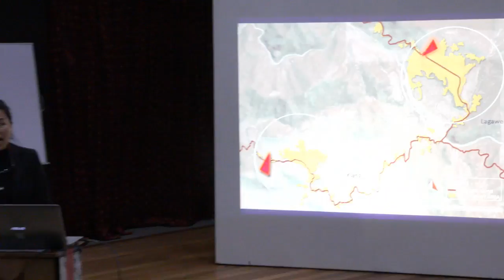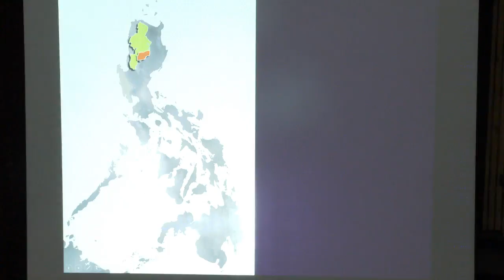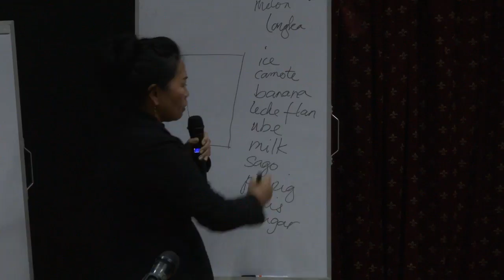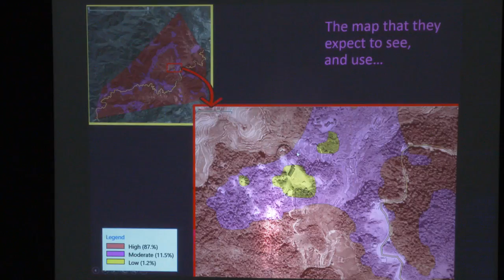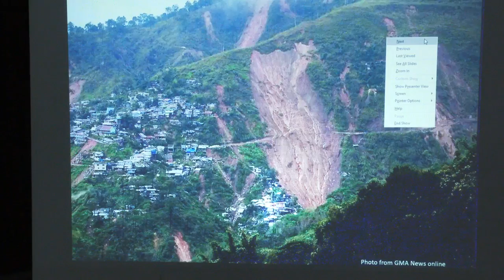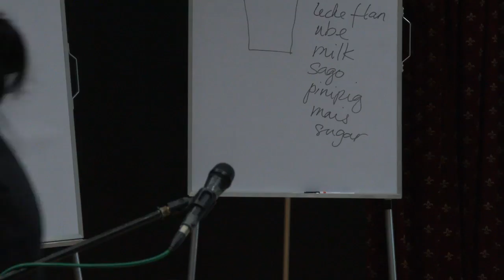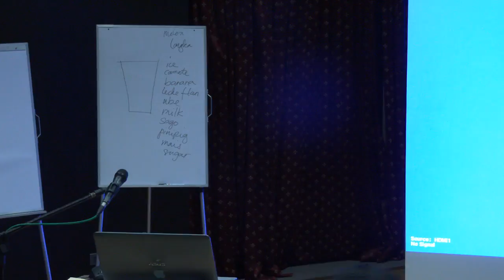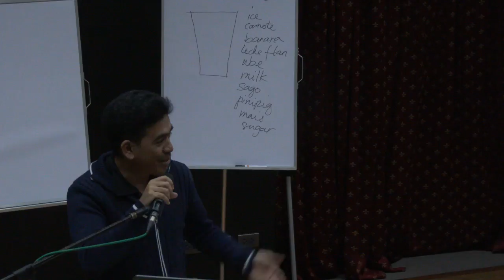UP Baguio Live Stream: Lecture on "Indigenous Knowledge in Landslide Risk Mapping"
The Cordillera Studies Center

Lecture on: Indigenous Knowledge in Landslide Risk Mapping
by: RACHEL GUIMBATAN-FADGYAS

2:00 in the afternoon
Teatro Amianan
University of the Philippines - Baguio